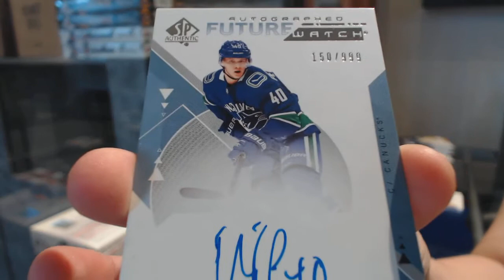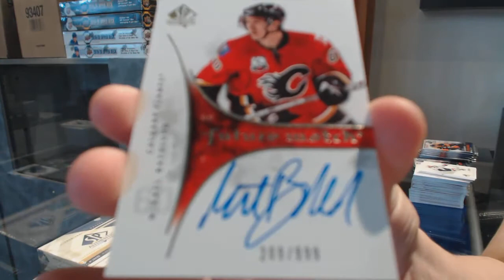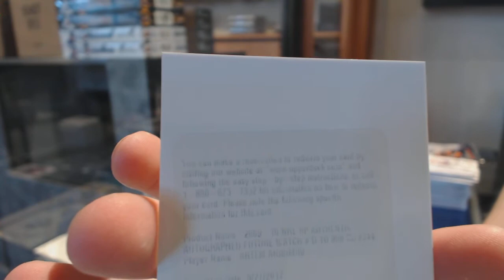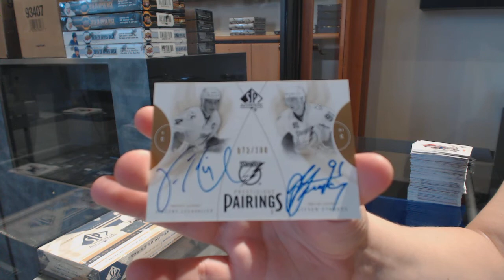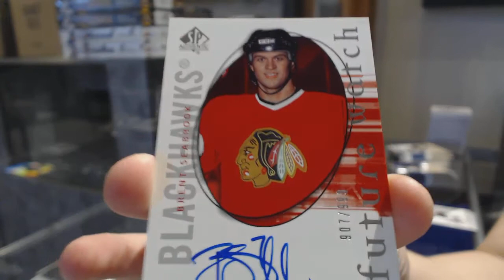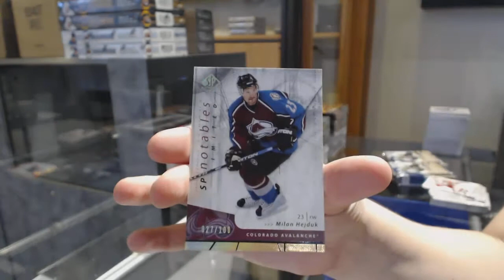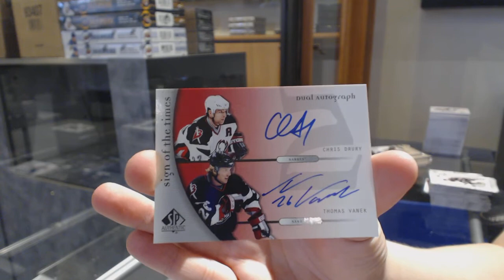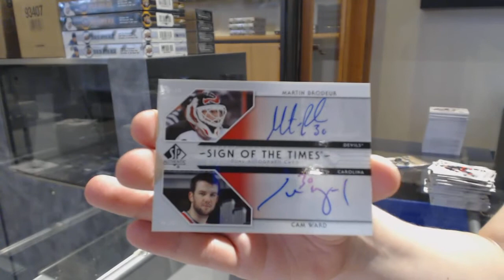Three Different Years of UD SP Authentic Hockey Box Break - C&C GB #11,026